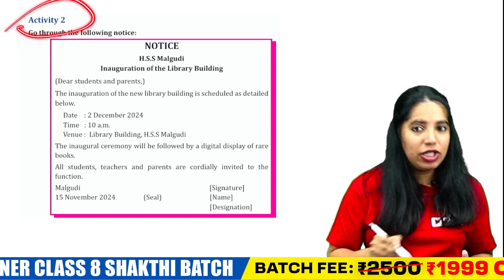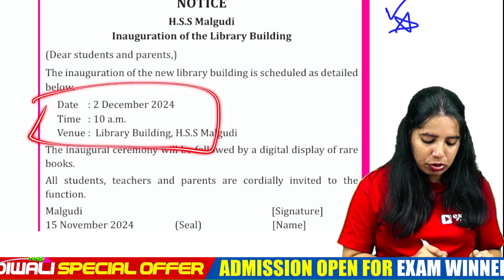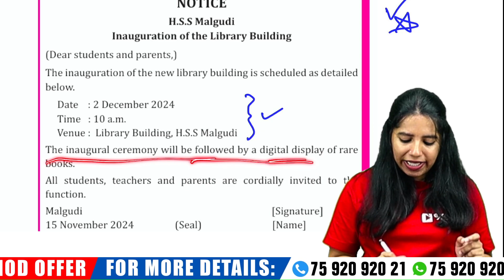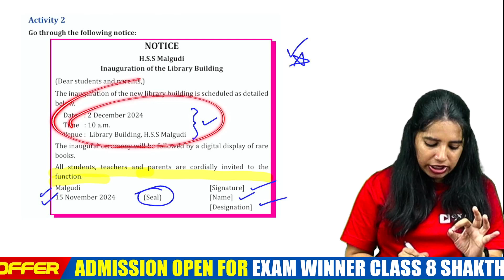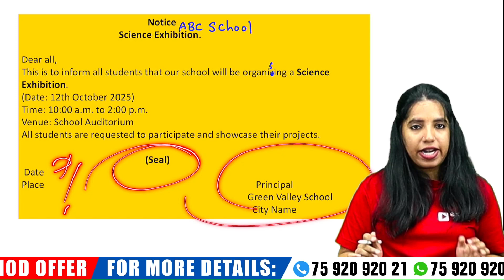Class 8 English | Talking Of Science | Notice | Exam Winner